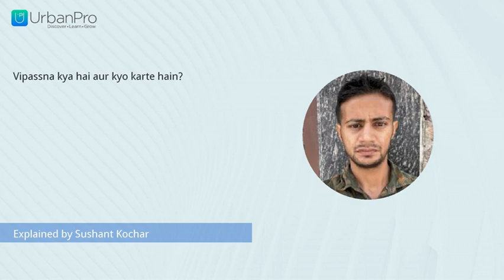Vipassna kya hai aur kyo karte hain? | Sushant Kochar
Learn about "Vipassna kya hai aur kyo karte hain?" from Sushant Kochar

To get more clarity on this topic you can book a Free Demo with Sushant Kochar by visiting